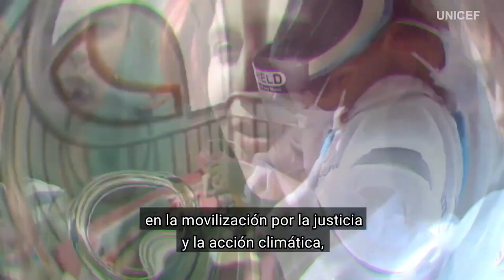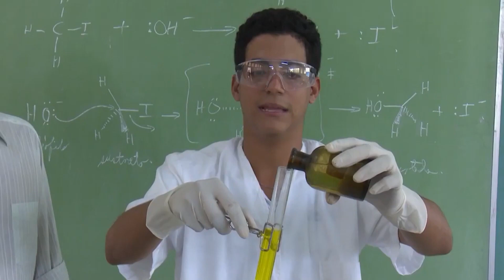Juventud del Mundo: Conviértete en parte de la solución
El 12 de agosto a nivel mundial, se celebra el día de la juventud, espacio decretado por la Organización de Naciones Unidas para concientizar sobre los retos actuales que le corresponde a nivel mundial, además de motivar a países y gobiernos en el protagonismo de este grupo etareo en la construcción del futuro de todos y todas.